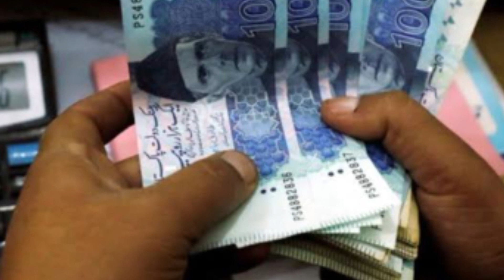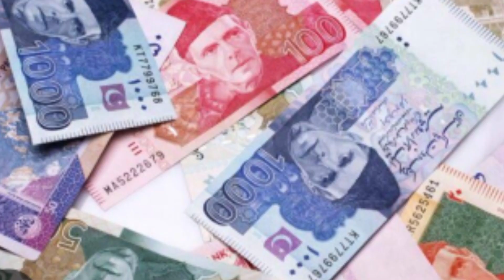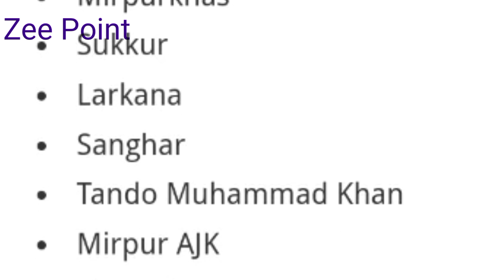Loan apply for 3 Lakh | Sood key Beghari Loan | Electric Bike | Solar Pannel Scheme | Maryam Nawaz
In this Video main 4 topics being discuesed
Loan apply for 3 Lakh
Sood key Beghari Loan
Electric Bike
Solar Pannel Scheme
Maryam Nawaz
Eidi program
10000 kaise milenge
Ehsaas kafalat program,eid program online
Registration
10000 ehsaas program
Ehsaas program
Benazir income support programme
Gift hamper online atta Registration
Ali Amin Gandapur Ramzan Relief
Bisp new update
8070 free atta Maryam Nawaz
Ehsaas program
8070 ehsaas program
Muft atta scheme online registration
8070
8171 payments
bisp payment check
Shehbaz Sharif Eid Program
Eid program 2000 online registration
Eid ul fitr program 25000 start
Galla mundi Gundam ka rate 2024
Gundam rate update 2024 punjab
gandum rate Punjab 2024
2024
Gundam
Wheat support price in punjab 2024
Gundam ka rate 2024
Gundam ka rate today 2024
galla mandi AJ new Gundam rate 2024
punjab galla mandi Mian gandum agai Kya rate Laga 2024
2024
Gundam
wheat rate update today 2024
Gundam support rate 2024 punjab
2024
GundamGundam rate update 2024
Gundam price new update today 2024
Wheat price update today 2024
Wheat price in pakistan 2024 with notification update
today wheat rate in punjab 2024
نئی گندم کا آج مارکیٹ میں کیا ریٹ ہے ؟
wheat price Sindh punjab 2024
wheat support price in pakistan 2024
Gundam price in pakistan punjab 2024
Wheat rate today in pakistan 2024
wheat price in pakistan 2024 update
Gundam rate today 2024
Wheat rate in punjab 2024
wheat support price in punjab pakistan 2024
Lo g new Gundam sall 2024 galla mandi agai|wheat price in pakistan 2024
CM Mariam Nawaz wheat support price 2024|Gundam ka rate today update
Gundam ka rate Punjab 2024
wheat price in pakistan 2024
gandam ka rate today 2024
Today wheat price in pakistan 2024
punjab Sindh blochistan kpk gandam rates 2024
پاکستان بھر میں آج گندم کی قیمت بڑھ گئی 2024
Wheat price in punjab 2024
Government enounce rate punjab
Wheat price Sindh
Wheat Price KPK
Balochistan 2024
today wheat price in pakistan 2024|Pakistan Bhar Mian Gundam ki qimat
new wheat price 2024|
Gundam rate 2024
Ramzan Relief Online Apply 8123
BISP 10000
Ramzan Package 10000 New Apply Online
CNIC Registration 10000 Eid Program
Ehsaas Program New 10000
Ehsaas program New 2024
Ehsaas program ke paise check karne ka tarika
8070 sms service
Ata scheme of punjab hakumat
Ehsaas program 2024 online registration
Cash program 2024
Shehbaz Govt New Program
Muft Atta Lene Ka Tarika 2024
10000 Eid Program Apply Online
Ramzan Relief 2024-25
Ata 8070
Loan application online
Kamyab Pakistan
Prime Minister Youth Business Loan scheme
Loan Application
Prime Minister Loan Program
Govt Loan apply online
interest-free Business Loan
Youth Business Loan Online Registration Details Urdu
Prime Minister's Youth Programme
How to apply for Youth Loan
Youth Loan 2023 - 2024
Shahbaz sharif Loan Scheme
Govt Loans
Govt Loan scheme
Prime Minister Loan Scheme online apply
interest-free loans
Youth Program
Prime Minister Youth Programme
Loan Scheme 2024
Small Business Loan
Business Loan
Loan for new Business in Pakistan
SME Loans
Business Loan in Pakistan
Small Business Loans
Microfinance Loan
Microfinance Banks
Microfinance Business Loan
Loan for Startup Business 2024
Eid ul fitr program 2024
eid programs
Ehsaas payments
how to get bisp payment
8070 atta program
ehsaas eid program
18000 eid program online registration
8070 online registration 2024
8171 ehsaas program 2024
Ata free Shehbaz Shareef
Free ata
Bree ata registration
Free ata scheme
Free atta app Maryam Nawaz
Banzer incom sport program balance check
Benazir income
Benazir program
Benazir ke paise kab milenge
sas program
10000 check karne ka tarika